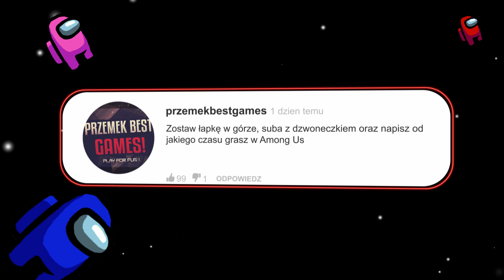TYPOWE PROBLEMY GRACZY AMONG US W REALU !!!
Obejrzyj już teraz film, w którym zobaczysz z jakimi problemami zmierza się typowy gracz among us w realu ! W filmie przenieśliśmy typowego gracza among us do prawdziwego życia ! Jesteś ciekawy co się wydarzyło? Oglądaj właśnie teraz!  Odcinek został nagrany w prawdziwym życiu czyli in real life i przedstawia typowe problemy gracza among us w realu !

► Użyj kodu "przemekbestgames" na KINGUIN a otrzymasz 8% zniżki!